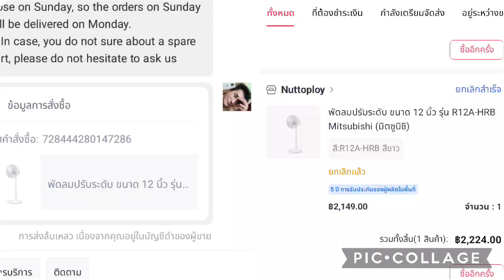4500 fan คนขายไม่เข้าใจ เออดี สรุป อด